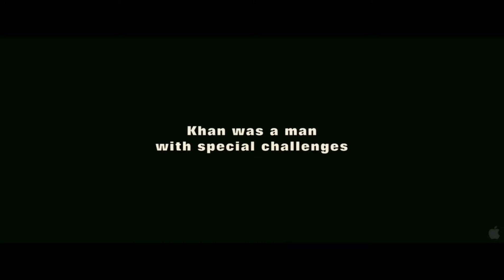27 Best SRK Movies Of All Time !!!